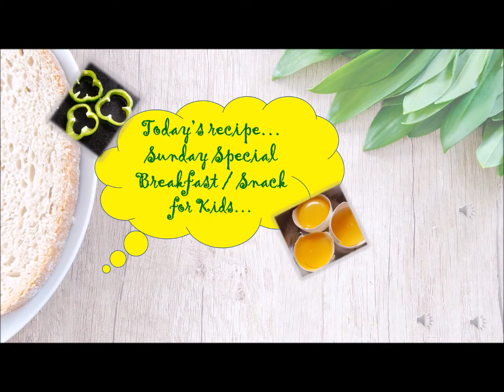Egg-Capsicum Breakfast Recipe with buttered Bun, Kids Love it!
This is simple recipe in a combination with Egg and Capsicum blended with herbs which is healthy, heavy, n energy boosting brunch or breakfast for growing children.

with its various color combination kids gets amazed and  simplyy fall in love  with it.. Try it Out !